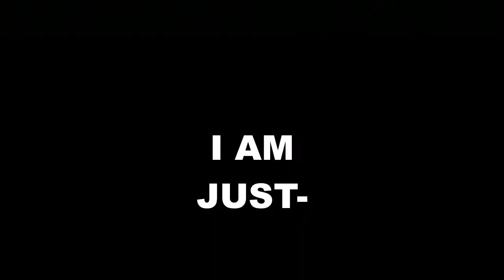DBFZ: The Unconscious Masher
i suck at dbfz for now